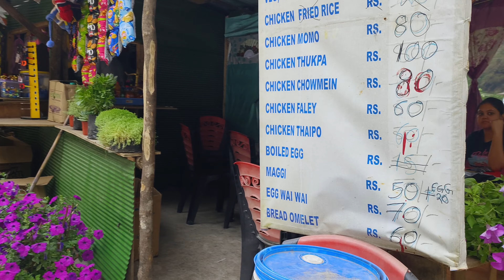Quekhola Falls Lingtam Zuluk Road View Point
সবার ভালোবাসা এভাবেই চাই, ভিডিও টা স্কিপ না করে পুরো টা দেখো🙏😊

আমার আরো কিছু ভিডিও এর লিঙ্ক নিচে দেওয়া আছে 👇  সব ভিডিও গুলো একবার দেখে আসার অনুরোধ রইল 🙏❤️

Srimanta Sankardeva Kalakshetra Explore | শ্রীমন্ত সংকরদেব কলাক্ষেত্র আসাম 🛞🛞

Siliguri to Rohini Park Bike Ride🤩😍 | রোহিনি পিকনিক স্পট, রোহিনি পার্ক শিলিগুড়ি

Sittong Ahaldara Visit a Day in my life first time | সিটং অহলদারা প্রথম বার ঘুরতে গেলাম

ময়নাগুড়ি To আসাম Train Travell 🚝 || Maynaguri to Guwahati Train Travelling 🚝

Maynaguri Giit Computer Centre 24th Annual Cultural Programme Celebration 2023 🎶🎸🎉| ময়নাগুড়ি

আমার গ্রামের বাড়িতে, কি করলো এরা, এতো বড়ো বাশ 🪵🫣|| My Village Vlog Video🌳🛖

Laliguras & Rocky island পাহাড় এর View দেখতে হলে লিঙ্ক এ ক্লিক করুন 🎬😍⛰️

গজলডোবা নৌকা ঘাট এর ভিডিও দেখতে হলে লিঙ্ক এ ক্লিক করুন 🎬🛶🛶

দলগাঁও যাওয়ার পথ ১৫ আগষ্ট ২০২৩ 🏞️| Way to Dalgaon View Point 🛣

Dooars Fun City 🙃🏠 | উল্টো বাড়ি 🏠 | Ulta Bari Ulta Ghar | Northbengal | Best Places to Visit🗺️

Surprising Place in Jalpaiguri 🤩🤩|| অচেনা রাস্তা দিয়ে বোদাগঞ্জ ?

Domohani Chat Rarpar Teesta View Point 🌊😍 || দোমোহানি চট রারপার ভিউ পয়েন্ট খূঁজে বের করলাম 🎬🎥

চলো ঘুরে আসি জল্পেশ মন্দিরে 🔱🔱🔱|| পর্ব-১🎬 || Jalpesh Temple 🛕🛕🛕

তিস্তা ব্রিজ এর ঘাট থেকে জল্পেশ মন্দির পর্যন্ত বোলবোম যাত্রা 🔱।। Teesta Bridge to Jalpesh Temple 🔱

Hotel Golden Valley Jalpaiguri 😍 || জলপাইগুড়ি হোটেল গোল্ডেন ভেলি গিয়ে ভিডিও করতে দিলনা